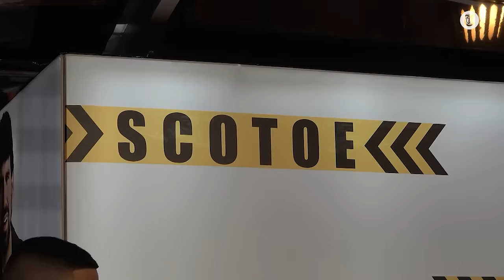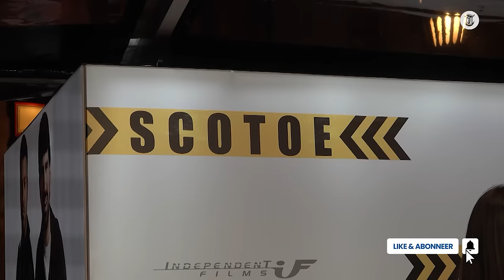Famke Louise eerlijk: 'Ben in aanraking gekomen met politie'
De rode loper bij Pathé Tuschinski in Amsterdam is weer flink gevuld tijdens de première van de nieuwe bioscoopfilm 'Scotoe'. De film is van dezelfde makers als de kaskraker 'De Tatta's', dus dat geeft hoge verwachtingen.